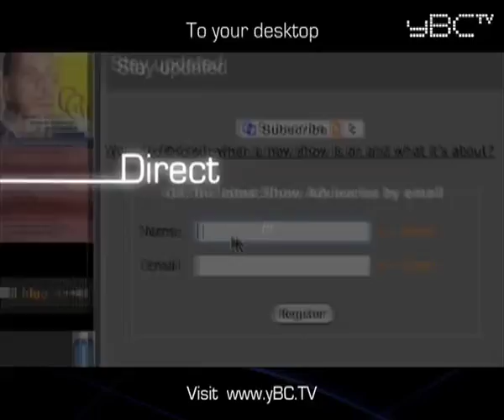Business TV Create alliances that increase your revenue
This Business Online TV show features Lori Richardson, President of Score More Sales, as she explains why when you want to grow your business, strategic alliances are one of the best ways to do it.

In this business TV show Lori Richardson reveals the need for you to think bigger. Partnering with other companies and individuals, she says, means that you can offer bigger and better solutions to a wider audience. Find out what you need to do, including:

- Working out who you can partner with, even if it seems an unlikely match
- What to look at when thinking about your competitors
- What can people bring to the table to help you
- Why the people that you respect and admire need to be on your list
- How many individuals to put on the list &ndash; and how both bring value
- Why there is no right or wrong answer, and no down sides to this activity - even if the relationships don't work!

See more business news television shows and get even more of the best expert sales advice from Lori Richardson